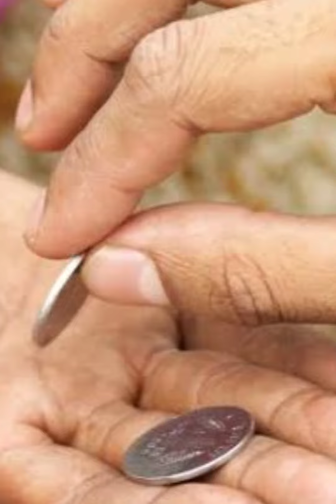James 1:21-22 Yakobo 1:21-22